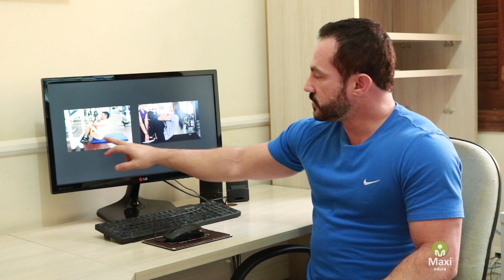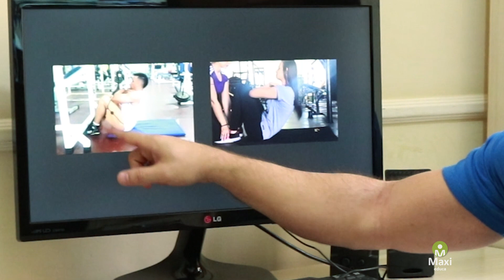Teste de Flexão de Abdominal | PM E CBM-PE 2018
👉 ABDOMINAL
Deverá ser realizado o número mínimo exigido de repetições no tempo de 60 (sessenta) segundos.
Partindo da posição de decúbito dorsal, as pernas devem estar  flexionadas com os joelhos em um ângulo de aproximadamente 45º, os antebraços cruzados sobre a face anterior do tórax e as palmas das mãos ficam sobre a face anterior dos ombros. Os pés ficam paralelos com a abertura próxima à dos ombros. Os pés e joelhos serão seguros por outra pessoa da comissão de avaliação para mantê-los em contato com a área de teste, com as plantas dos pés voltadas para baixo, mantendo os pés e joelhos alinhados com os ombros, devendo as mãos permanecerem em contato com os ombros
durante toda a execução. A partir da posição inicial, acima descrita,  realiza-se um movimento de contração da musculatura abdominal, elevando o tronco ao mesmo tempo em que se elevam os braços até o nível em que ocorra o contato dos cotovelos com as coxas, sendo considerado da metade da coxa até os joelhos, retornando depois à posição inicial, até que toque a área do teste pelo menos, com a parte inferior das escápulas. Durante a realização do exercício o executante deverá fixar o olhar à frente e evitar tensão no pescoço, mantendo-o o mais relaxado possível.